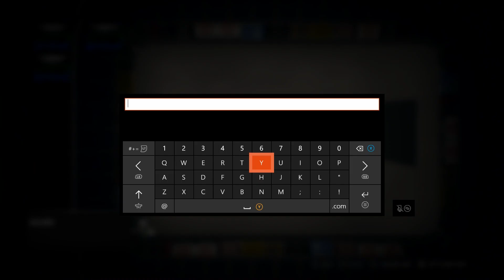Detroit 2020 Supercross The Game 3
In this video, I continue my series on recreating every single track from the 2020 supercross season, in Supercross The Official Video Game. Enjoy!
With the Supercross season for 2020 being put on hold, I have decided to form a group that will race each track replica that I make for the remainder of the season.